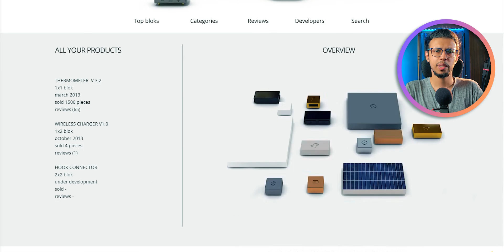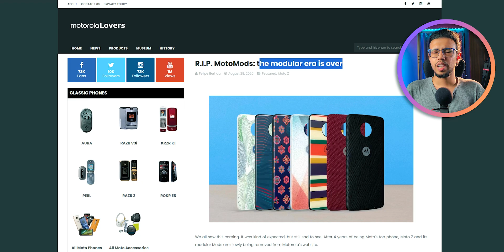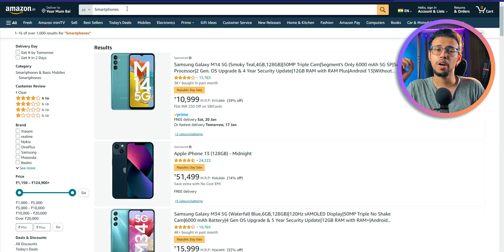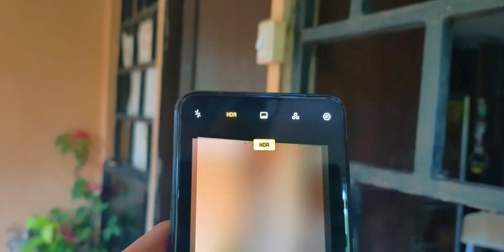Why Did Modular Smartphone Designs Fail?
Modular smartphone concepts, like Google Project Ara, were all the rage a few years ago. However, Google shut the project down after 2 years, and so did many other companies who were experimenting with these designs. But why?
I believe the answer is manufacturing complexity and lack of demand.

My Video Gear:
1. Camera: my phone :)
2. Wide-angle Lens
3. Primary Tripod
4. Flexible Tripod
5. Main Video Light
5a. Secondary light
6. Background RGB Lights
7. Light holder
8. Microphone
9. Mic holder arm
9b. Secondary Mic holder
10. USB Ring Light
Cheers!